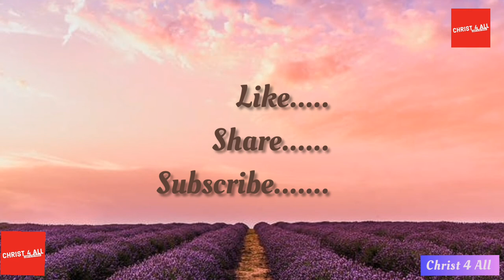Enne karuthuvan kaakkuvan Malayalam Christian Devotional Worship Song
Enne karuthuvan kaakkuvan paalippan Yeshu Ennum mathiyayavan